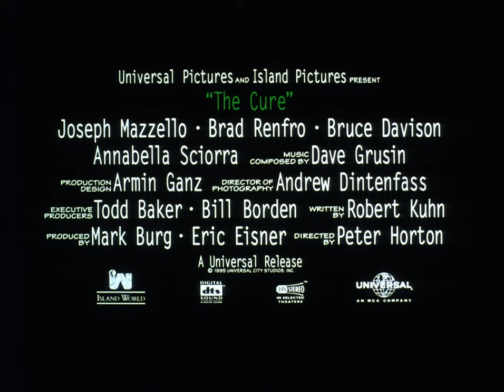The Cure (1995) Original Trailer [FHD]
Directed by Peter Horton. Starring Joseph Mazzello, Brad Renfro and Aeryk Egan.

AKA:
A Cura
Amici per sempre
El poder de la amistad
En oförglömlig sommar
Goodbye My Friend
Irány a Mississippi!
La cura
La cure
Laços de Amizade
Laços de Ternura
Lek
Mississippi - Fluss der Hoffnung
My Friend Forever
Que nada nos separe
Rohto
Vaistai
Wyprawa po życie
Лекарство
マイ・フレンド・フォーエバー
真情世界